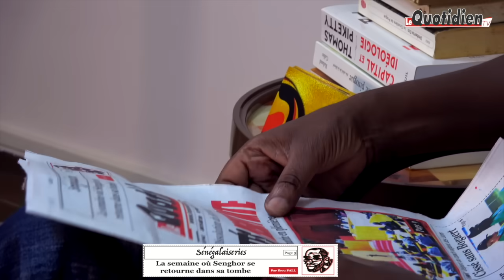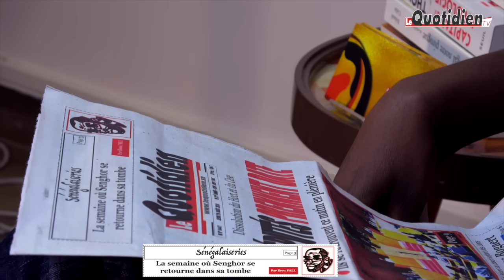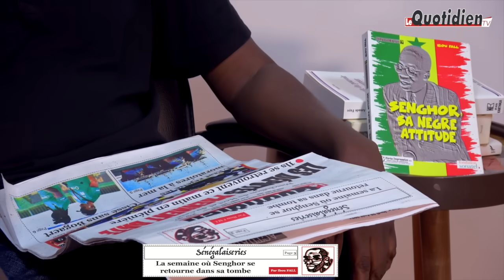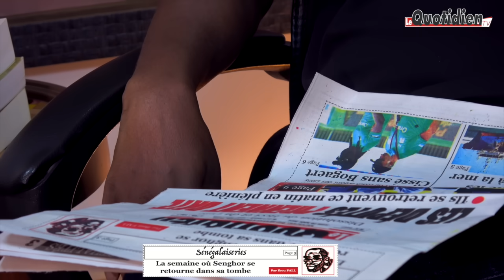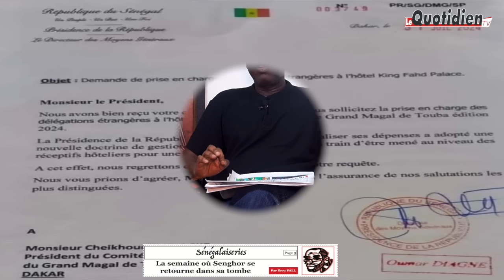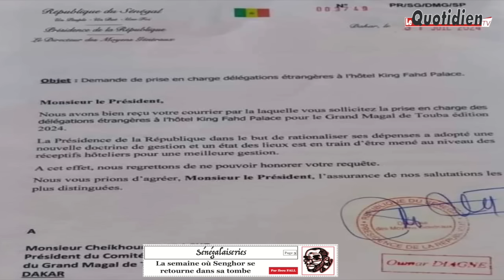Senegalaiseries Yi : La semaine où Senghor se retourne dans sa tombe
Senegalaiseries Yi  est le rendez-vous hebdomadaire en wolof qu'offre le journal "Le Quotidien" au public sénégalais. Il s'agit d'une présentation en wolof de la chronique à succès "Senegalaiseries".